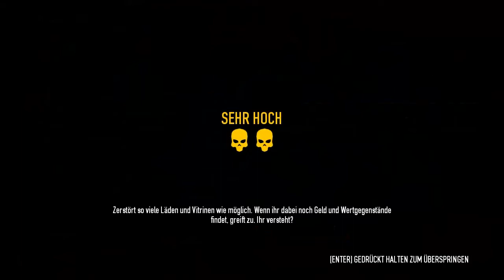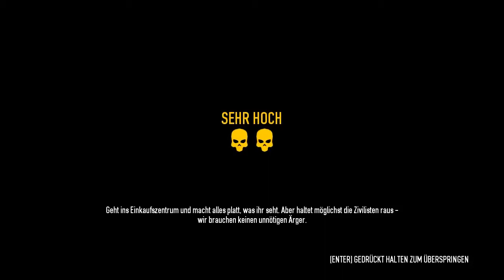Let's Play PAYDAY 2 #001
Ich hoffe euch gefällt die Folge von PAYDAY 2.